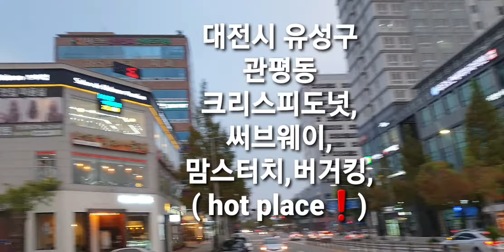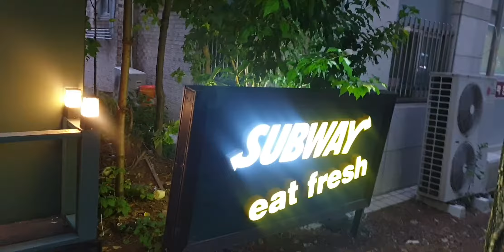대전시 유성구 관평동 크리스피도넛 써브웨이 맘스터치 버거킹 (hot place❗)🥯🍔🌮🌯🥙🥪🍔🍗🥃🥤🧋🧃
hot place! (-크린코리아- 종합관리건물)